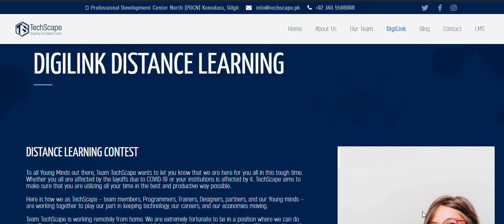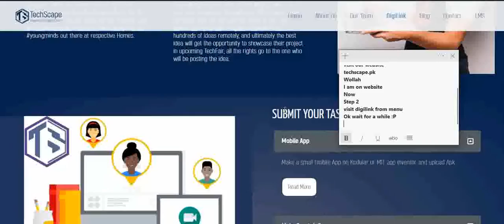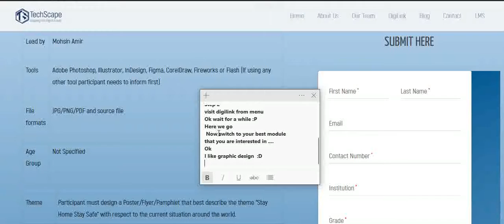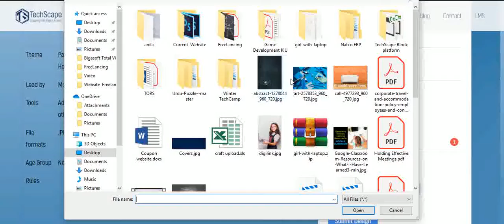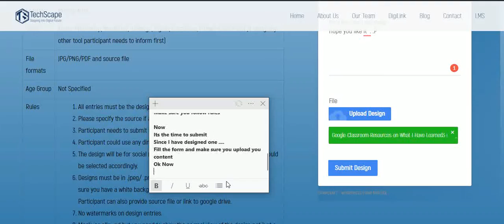How to submit Content on TechScape DIGI-LINK ?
Note -First but not the Last: Sorry for Typing Mistakes  :P
Pardon me

You can submit in any of the following categories that you are good in:
• Mobile App
• Game Development
• Website Development
• Graphics (Poster) Design
• Story Writing

Step 2: Choose your favorite thing that you want to showcase
Step 3: Upload it with a small description.
Step 4: Wait till you win your prize!!